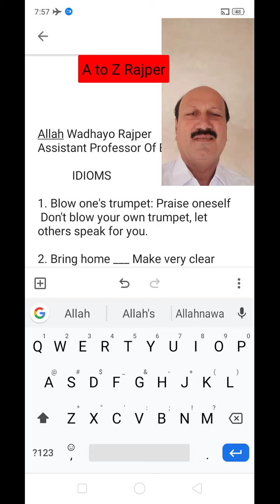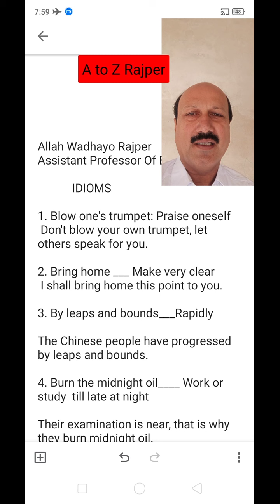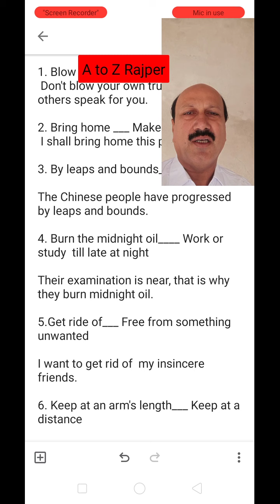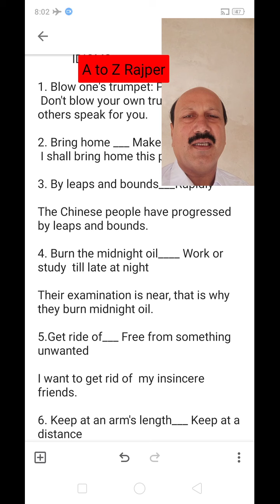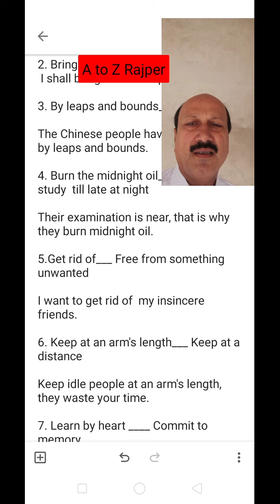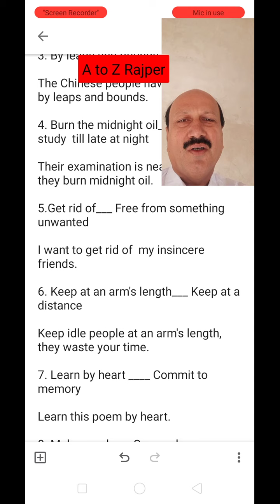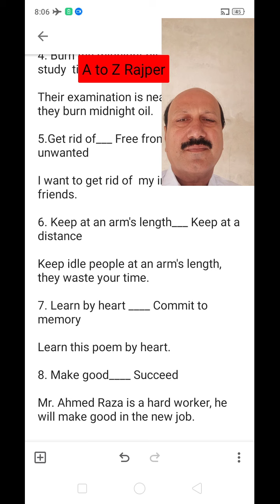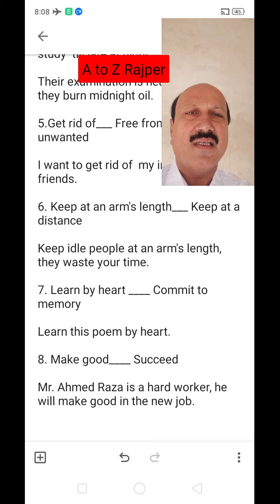Tricky idioms used in the sentences. Learn them by heart for getting good marks in all examinations.